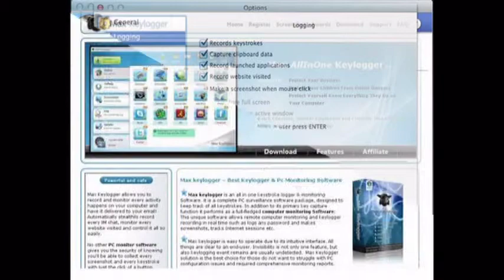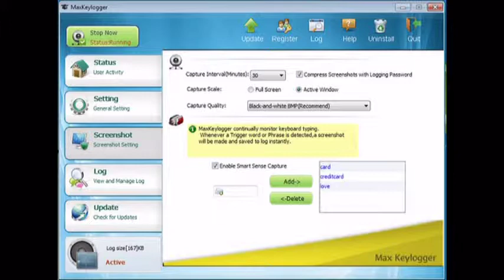How To Buy Max Keylogger Review - Best AIO PC Monitoring Software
Max Keylogger Review - Best AIO PC Monitoring Software
Most of the time, it becomes necessary for us to monitor our own computer or a remote computer to keep track of the activities going on. This may be for several reasons.

Today, with the advancement in the field of software technology, it is possible to easily monitor any given computer. For this all you have to do is, use a PC Monitoring Software.

Today there exists a lot of computer spy softwares on the market and as a result people often find it difficult to choose the right one to fit their spying needs. If you are looking for a keylogger that is undetectable, tracks each key stroke, take screenshots, and send reports to emails, then Max Keylogger is the best option for you.
Max Keylogger allows you to record and monitor every activity happens on your computer and have it delivered to your email! Automatically stealthily record every IM chat, monitor every website visited and control it all so easily.

No other PC monitor software gives you the security of knowing you'll be able to collect every screenshot and every keystroke with just the click of a button.
Every keystroke from popular chat, online email and social sites is recorded. Including Myspace, Facebook, Twitter,ICQ, Yahoo Messenger, MSN Messenger, AIM,Skype and any more other programs.
Max Keylogger is the best computer monitoring software because it lets you remotely:

Record every single keystroke while PC used (user name and password included)
Log the exact time and date when everything is typed
Record keystroke from all chats and instant messages (including voice chat)
Track every email sent and received (Web based email included)
Monitor all website visited by external users.
Review all actions on MySpace, Facebook and Twitter (including the profiles they visit)
Review every posted picture by PC user
Review every single file has been downloaded
Easily discover what have been search on Google, Yahoo, AOL.
You would notice whether your teenagers are accessing dating sites or being approached by strangers.
Notified impertinent language used or harmful sites visited

Max Keylogger is GUARANTEED to record every keystroke, important screenshot and website visited, process running - or you pay nothing!

Tracks silently in the background and is unnoticeable and untrackable by computer security software - including firewalls and anti-virus software (which are trained to sniff out malicious keyloggers). Max Keylogger is a necessary "family-friendly" keylogger that supervises children, teenagers and even suspicious spouses. You can't afford not to know - and with Max Keylogger, you'll get every detail - Guaranteed.

revealer keylogger free edition
how to make a keylogger
download keylogger full version
free computer monitoring software
refog free keylogger download
best computer monitoring software
max keylogger
pc monitoring software free
download keylogger full version free
how to install a keylogger
how to install keylogger
best pc monitoring software
free pc monitoring software
best keylogger for pc
free computer software download full version
free computer spy software
how to monitor computer activity
best free keylogger software
best free software downloads
download keylogger for free
what is the best keylogger
computer activity monitoring software